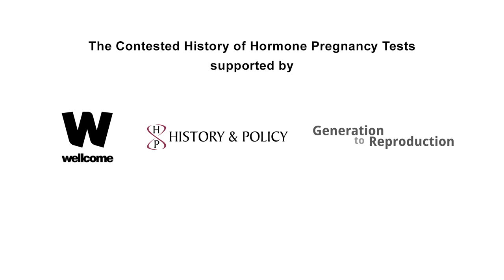Marie Lyon - Association For Children Damaged by Hormone Pregnancy Tests